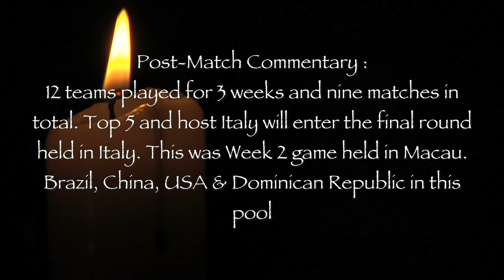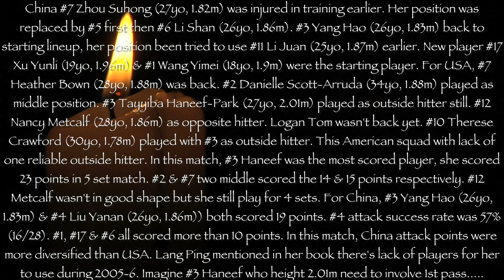2006 🇨🇳 China vs USA 🇺🇸 🏐 Women Volleyball 🏐 FIVB World Grand Prix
2006 was the World Championship Year. Many teams used 2005 to test and train new players to find their best lineup in order to prepare for this important tournament held near the year end. World Grand Prix held in August to early September and good opportunity to observe opponents and warmup.
Post-Match Commentary :
12 teams played for 3 weeks and nine matches in total. Top 5 and host Italy will enter the final round held in Italy. This was Week 2 game held in Macau. Brazil, China, USA & Dominican Republic in this pool.
China #7 Zhou Suhong (27yo, 1.82m) was injured in training earlier. Her position was replaced by #5 first then #6 Li Shan (26yo, 1.86m). #3 Yang Hao (26yo, 1.83m) back to starting lineup, her position been tried to use #11 Li Juan (25yo, 1.87m) earlier. New player #17 Xu Yunli (19yo, 1.96m) & #1 Wang Yimei (18yo, 1.9m) were the starting player. For USA, #7 Heather Bown (28yo, 1.88m) was back. #2 Danielle Scott-Arruda (34yo, 1.88m) played as middle position. #3 Tayyiba Haneef-Park (27yo, 2.01m) played as outside hitter still. #12 Nancy Metcalf (28yo, 1.86m) as opposite hitter. Logan Tom wasn't back yet. #10 Therese Crawford (30yo, 1.78m) played with #3 as outside hitter. This American squad with lack of one reliable outside hitter. In this match, #3 Haneef was the most scored player, she scored 23 points in 5 set match. #2 & #7 two middle scored the 14 & 15 points respectively. #12 Metcalf wasn't in good shape but she still play for 4 sets. For China, #3 Yang Hao (26yo, 1.83m) & #4 Liu Yanan (26yo, 1.86m) both scored 19 points. #4 attack success rate was 57% (16/28). #1, #17 & #6 all scored more than 10 points. In this match, China attack points were more diversified than USA. Lang Ping mentioned in her book there's lack of players for her to use during 2005-6. Imagine #3 Haneef who height 2.01m need to involve 1st pass.